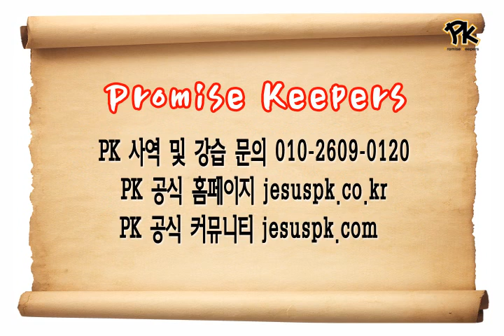[PK] 구원열차 Train to heaven - Promise Keepers worship Dance (praise and worship songs)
♬Train to heaven 구원열차  Salvation Train
Promise Keepers 프라미스키퍼스 PK 피케이 장광우 함신일 CCD워십댄스